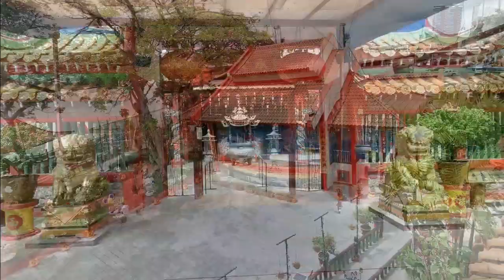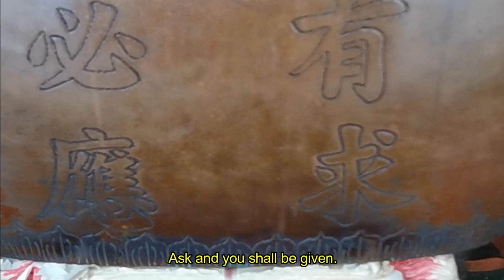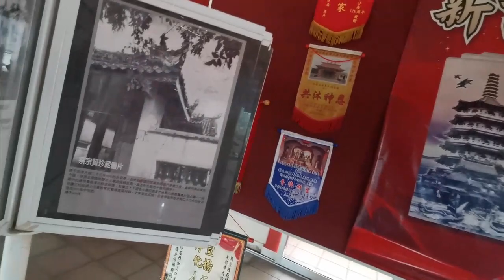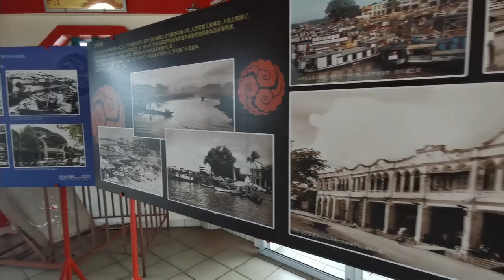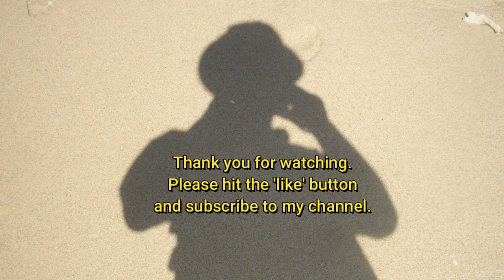Sarawak Adventures, Ep. 16: Eng Ann Teng Tua Pek Kong Temple - The Pride Of Sibu.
A very historical Chinese temple dating back more than 150 years' of history, the Eng Ann Teng Tua Pek Kong Temple in Sibu is one of the must-visit places in Sibu today. This video traces its interesting history.